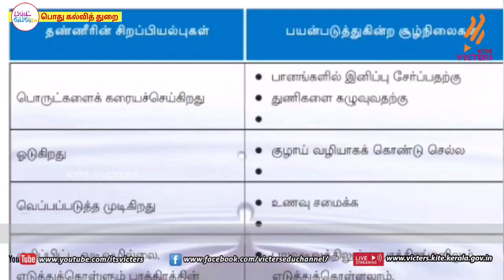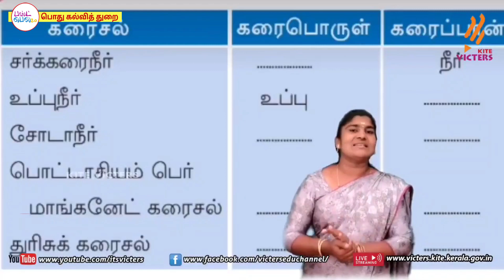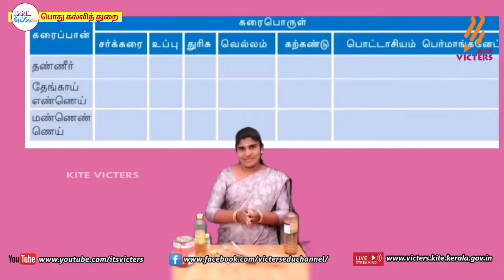FB2 KITE Palakkad STD 5 Basic Science Episode 6 First bell 2 Tamil medium பஸ்ட் பெல் 2